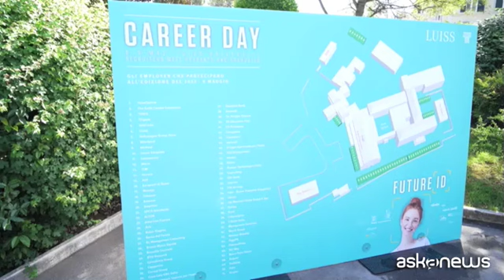Luiss Career Day, conclusi incontri della XXVII edizione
Roma, 10 mag. (askanews) - Oltre 10.000 colloqui One-to-One realizzati, 300 opportunità di
stage e di lavoro lanciate, 2.000 laureandi e laureati coinvolti, più di 220 aziende e studi professionali presenti, con una partecipazione da parte degli employer più che raddoppiata in due
anni. Sono i numeri della XXVII edizione del Luiss Career Day, la due giorni di fitti incontri tra domanda e offerta di lavoro organizzata dall'Ateneo intitolato a Guido Carli.
Un'occasione unica per gli studenti e gli Alumni dell'Università di avvicinarsi alle le principali multinazionali, aziende e professionisti che cercano giovani talenti.
Pietro Blandini, alumno Luiss:
"Sono al Career Day e non è la prima volta, e più di una volta ho trovato un impiego - dice l'alumno Luiss Pietro Blandini -. Credo quindi fermamente in questa iniziativa dell'università che ci mette in condizione di avere un confronto continuo con gli
employer sia per trovare opportunità rispetto alle nostre aspettative sia per uscire dalla zona di comfort e trovare qualcosa di diverso e di nuovo".
Le aree professionali per le quali si registra un maggior numero di offerte, secondo il Career Service della Luiss, sono oggi legate ai settori dell'Amministrazione Finanza e Controllo, delle
Risorse umane, del Data Science e del Marketing. Intercettare aspettative e aspirazioni dei giovani di oggi risulta, inoltre, strategico se si considera che gli appartenenti alla generazione Z entro il 2025 costituiranno il 27% della forza lavoro.
Un'opportunità anche per i laureandi:
"Sono qui perchè è questa una grande opportunità per conoscere leaziende, fare network, conoscere le opportunità che ci sono sul
mercato delle varie aziende anche per chi non è ancora laureato e magari vorrebbe iniziare un tirocinio e comprendere come approcciarsi al mondo del lavoro", sottolinea la studentessa del
Corso di Laurea Magistrale Luiss in Corporate Finance, Giorgia Balestrieri.
Studentesse e studenti hanno potuto parlare direttamente conmoltissimi interlocutori aziendali, fare networking e girarefisicamente tra i diversi spazi dedicati:
I"Per noi è un evento molto importante, teniamo molto all'incontro con la Luiss perchè ci permette di incontrare giovani talenti, non solo per i profili e i curricula ma perchè si tratta di ragazzi ricchi di curiosità, di proattività, di voglia di mettersi in gioco, anche di rimodularsi rispetto all'offerta di
mercato. E non è così scontato trovarlo in ragazzi così giovani", segnala Veruska De Lucia, recruiter Intesa Sanpaolo.
Ma come descrivere concretamente lato imprese i laureati e laureandi Luiss presenti al Career Day?
Francesco Simonetti, responsabile Learning
District & Employer Branding Autostrade per l'Italia:
"Sono tutti molto curiosi ed abbiamo avuto modo di raccontargli il brand e le opportunità che ci sono da noi, nelle aree di staff, dalla parte Legal alla direzione Risk, al Planning and Control e il controllo di gestione. Quindi li aspettiamo poi in
azienda per proseguire insieme il percorso".